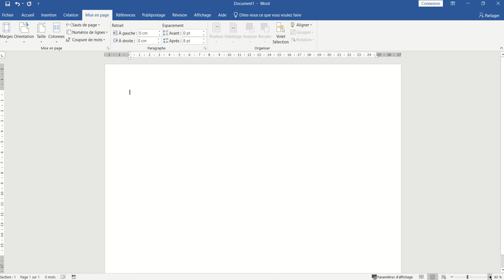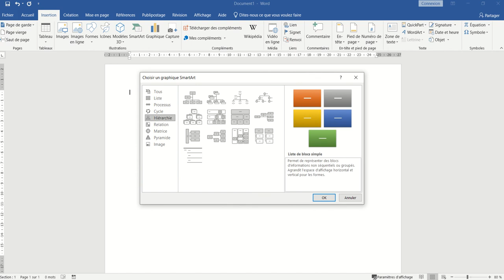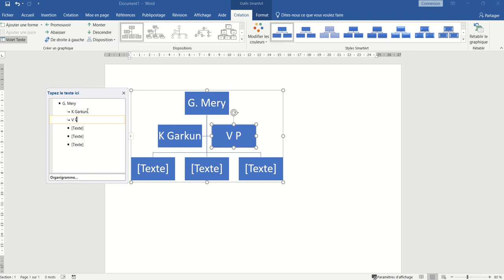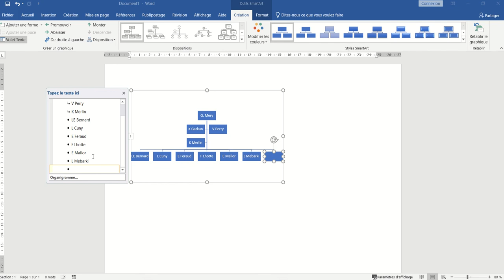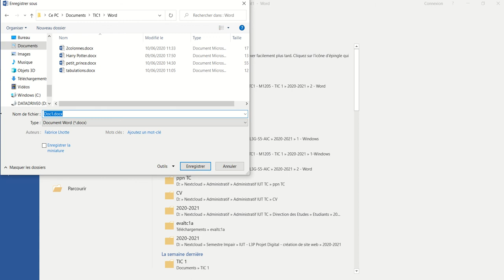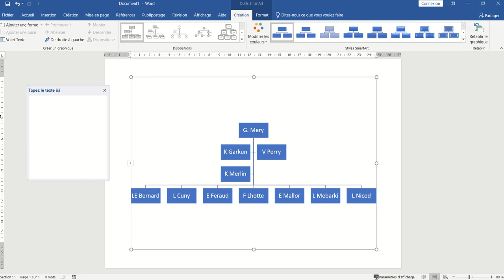M1205 - Word 2019 - 009 : SmartArt - Les organigrammes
Faire un organigramme hiérarchique avec les smartart de Word